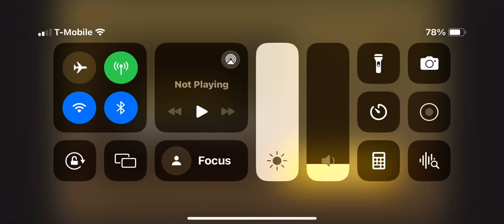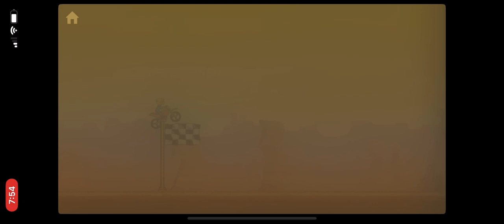Playing bike race